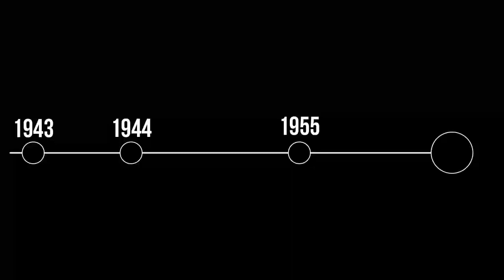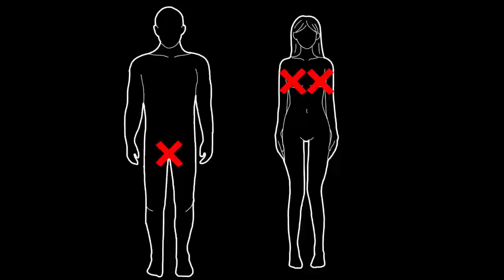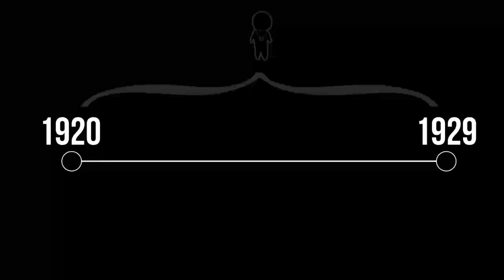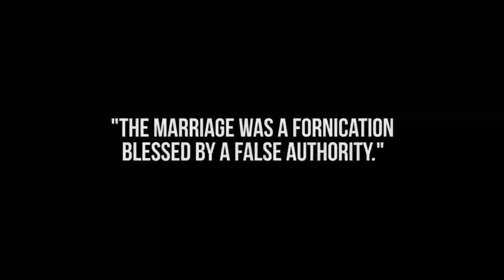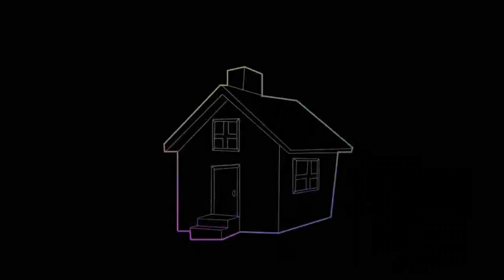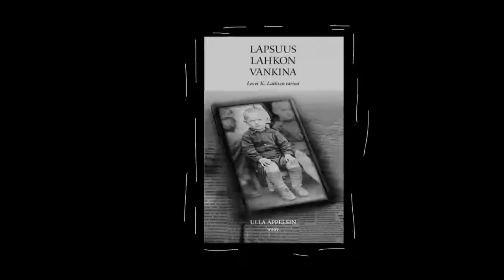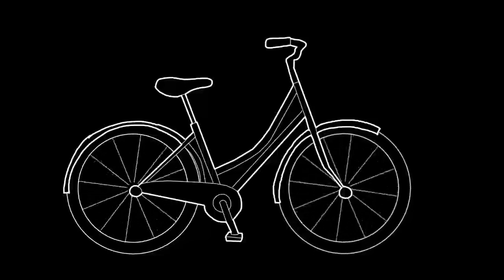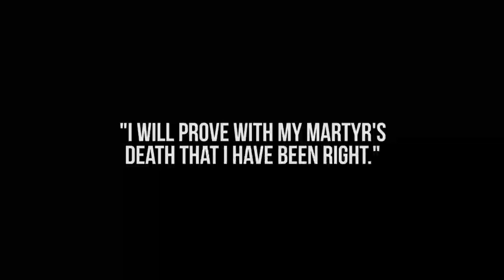The Cult of Kartanoism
SOURCES:
Otti oikean sukunimen: Vuosina 1850–1921 otettujen sukunimien taustat by Pirjo Mikkonen
Lapsuus lahkon vankina: Leevi K. Laitisen tarina by Ulla Appelsin
Harhaanjohtajat by Terho Miettinen & Raija Pelli
Lopunajan valitut: koheesion rakentuminen kartanolaisuudessa by Matleena Sopanen
Leevi’s picture copyrights: Leevi K. Laitinen (picture found from studio55.fi)
Pictures of Alma’s obituary and Alma herself are from Ulla Appelsin’s book “Lapsuus lahkon vankina: Leevi K. Laitisen tarina”